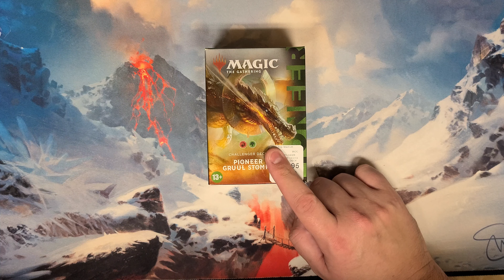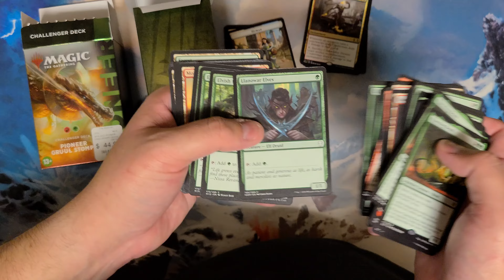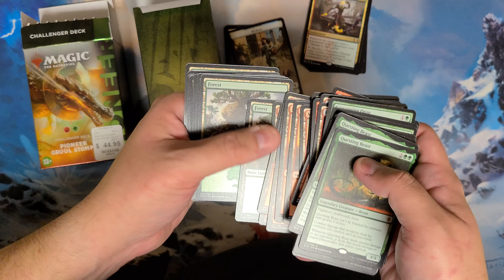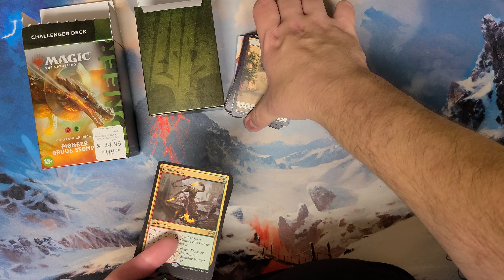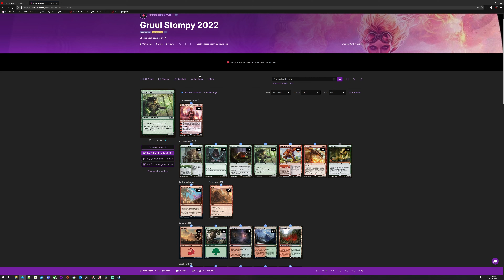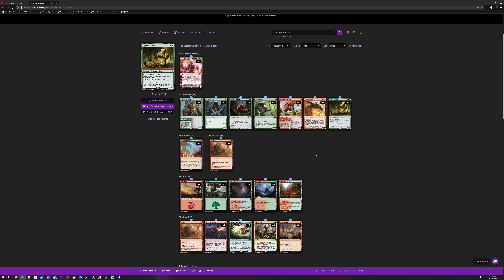Magic Pioneer 2022 Gruul Stompy Pioneer Challenger Deck Unboxing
My unboxing and thoughts of the Gruul Stompy Pioneer Challenger Deck for 2022